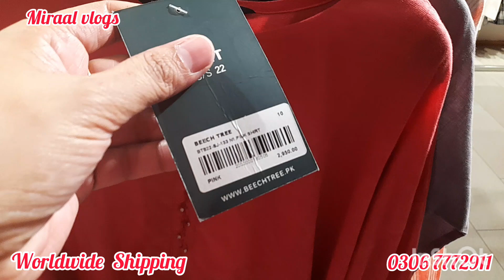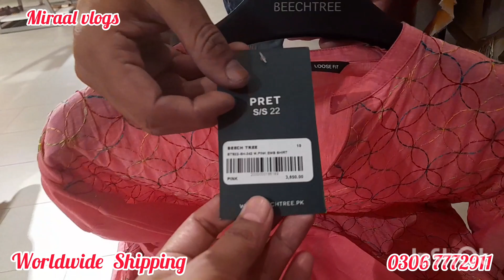Flat 50% Beechtree Summer Sale | 1 Nov 2022 | Miraal Vlogs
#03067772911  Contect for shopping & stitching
Beechtree sale

Beechtree end season sale
Flat 5% sale
Summer sale
Sale
Beechtree summer sale flat 50%